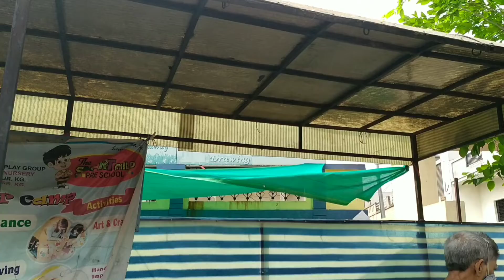વડીલો નો સંદેશ પાણી બચાવો